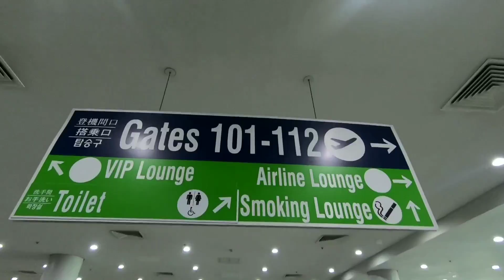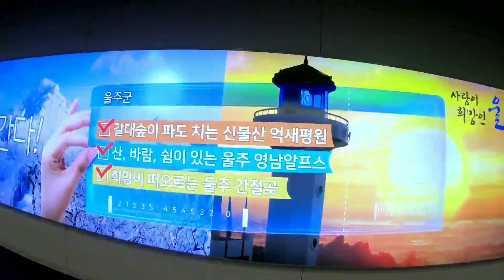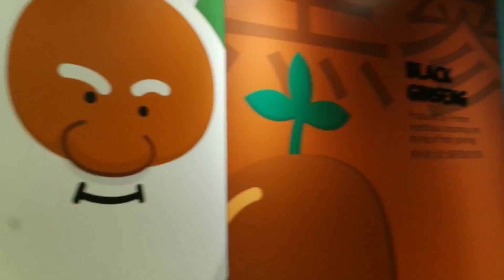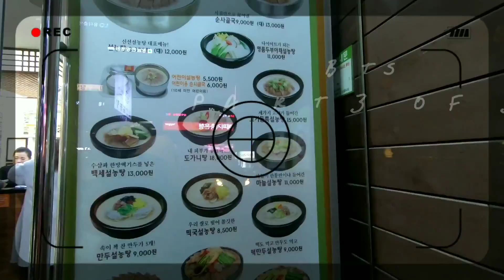SOUTH KOREA ITINERARY |PART 3 vlog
If you're planning a trip on South Korea check some of our 5days trip highlights enjoy a experience seoul in 16mins.😎

Credits:
~ FadeX